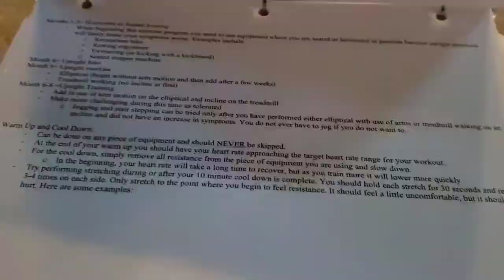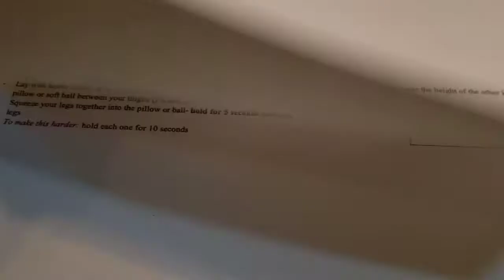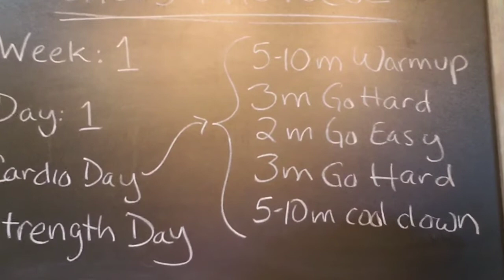Dysautonomia gym update and chops protocol month 1 day 1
I didn't do a great job of filming the workout but I wasn't sure I would get through it!  I'll do better as we go.